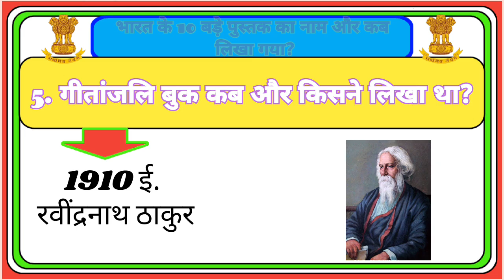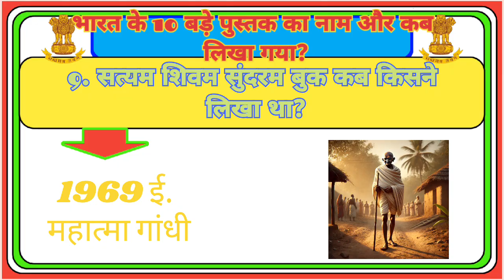भारत के 10 रहस्यमय किताब, जिनके बारे में जानकर आपका दिमाग हिल जाएगा । pandav Indian Books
top 10 general knowledge questions in hindi
top ten gk questions in hindi
top 10 hard gk questions in hindi
top 10 gk questions with answers in hindi
top 10 gk questions in india
top 10 indian gk questions
रामायण के असली लेखक कौन थे?
रामायण किसने लिखी और कब लिखी थी?
श्रीमद् रामायण के लेखक कौन थे?
रामायण के मुख्य रचयिता कौन थे?
महाभारत के लेखक कौन है
महाभारत और रामायण के रचयिता कौन है
रामायण कब लिखी गई थी
रामायण कितने साल पुरानी है
भगवत गीता किसने लिखी और कब लिखी थी?
गीता के असली लेखक कौन थे?
श्री गीता जी के मूल लेखक कौन थे?
भागवत के लेखक कौन थे?
भगवत गीता कब लिखी गई थी
गीता किसने लिखा था
भगवत गीता महाभारत के किस पर्व के रूप में वर्णित है
रवींद्रनाथ को कौन सी पुस्तक दी गई थी?
Gitanjali book kab aur kisne likha tha summary
Gitanjali book kab aur kisne likha tha
Gitanjali ke lekhak kaun hai
गीतांजलि कब लिखी गई
पंचतंत्र किसने किस वर्ष में लिखा था?
पंचतंत्र नामक पुस्तक के लेखक कौन थे?
 विष्णु शर्मा ने कौन सी कहानी लिखी थी?

Suggested video

1000 gk questions in hindi, 1000 gk, 1000 gk gs, 1000 gk questions answers in hindi, 1000 one liner
रामायण, महाभारत, रामचरित मानस, भगवद गीता, बजरंग बाण, बुद्धचरित के लेखक कौन हैं? / रामायण किसने लिखी
इतिहास के प्रमुख पुस्तकें | Books and Authors History | प्राचीन पुस्तक और उनके लेखक |
History GK